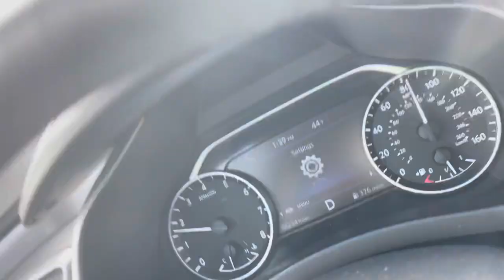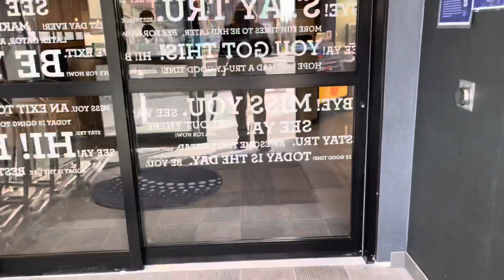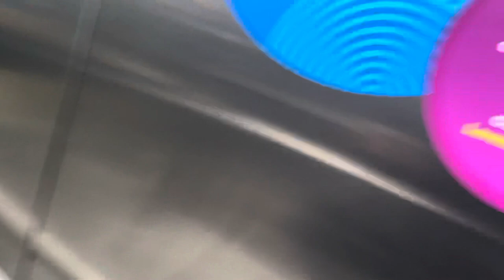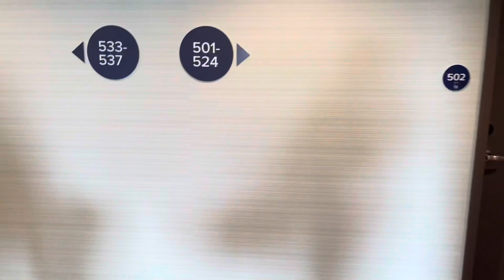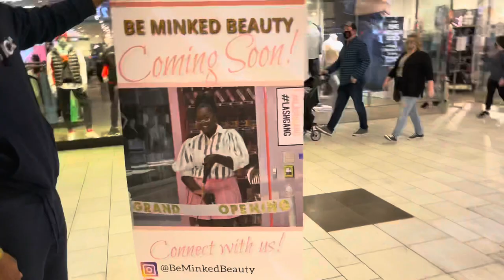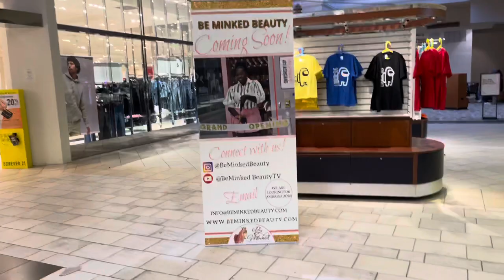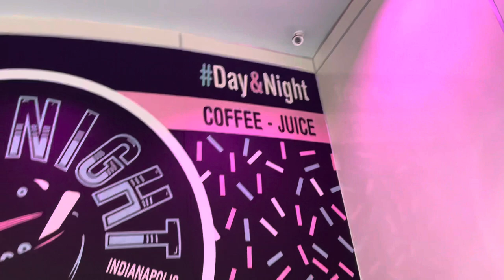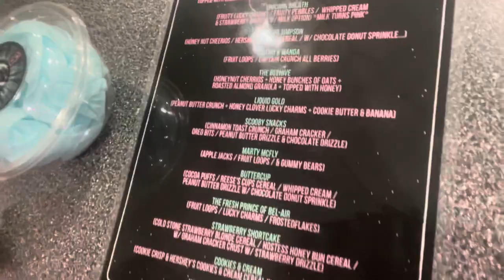New Beauty Vending Location/27th Bday Dinner!!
Hey beauties ! Have you heard the news? Be Minked Beauty will be launching inside Greenwood Park Mall!

BeMinkedBeauty on Facebook
@BeMinkedBeauty  on Instagram
@MsBritneyC on Twitter
@KaeChiari on snapchat

About Me
As I stated my name is Britney Humphrey and I am 26 years old. I have a beautiful daughter by the name of Paige Amora (go follow her) who is my everything! (Make sure yall go Check out her children's boutique @AmorasChildrenBoutique on fb and instagram!)
I am the owner of Be Minked Beauty a eyelash and beauty brand I started at the end of 2018 when I hit rock bottom and shaved all of my hair off! I was already selling wigs and needed a way to expand my brand and what better way than eyelashes, after all I didn't have any hair. So this is where I begin my journey to finding myself and as a result, I've been helping other young ladies do the same.